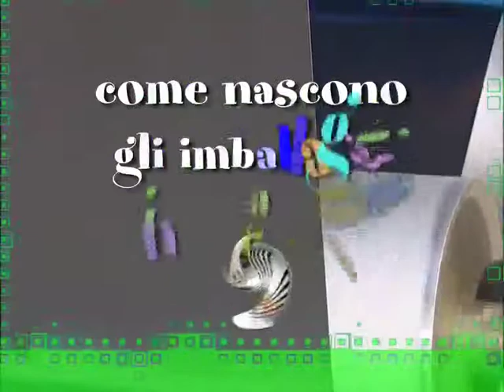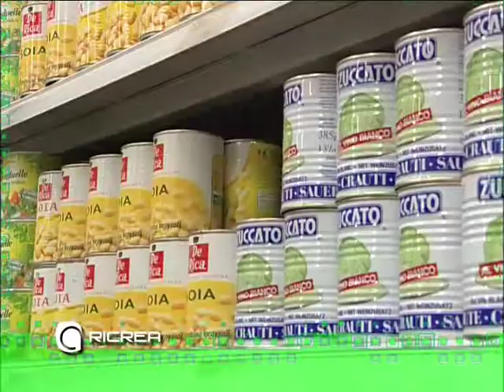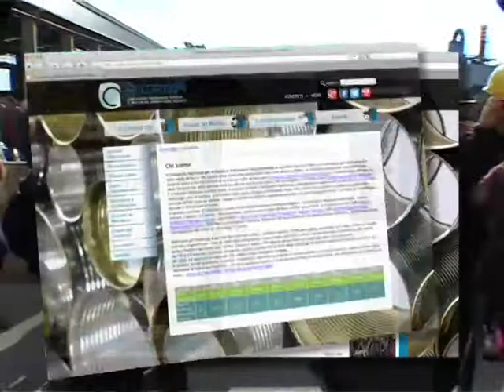Lunga vita alla scatoletta 2013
Filmato didattico sulla raccolta differenziata degli imballaggi di acciaio per le scuole elementari e medie inferiori